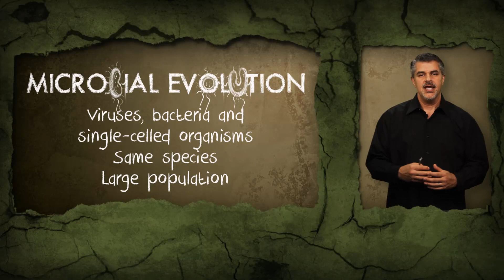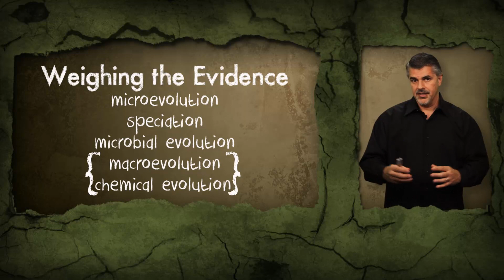What Is Evolution?